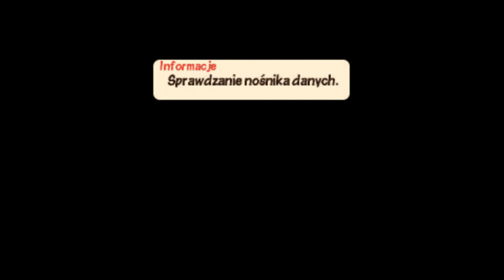Patapon 3 #5: Z Obucha go !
Cześć ! Dzisiaj, jeszcze ździebka chory, jednak jestem w stanie nagrywać, więc wrzucam kolejny odcinek z Patapon 3 :)